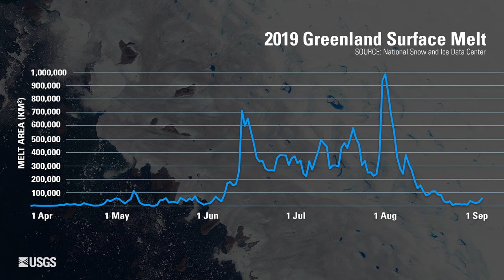Image of the Week - Melting in Greenland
In July, satellite imagery from Landsat 8 captured a major melting event in Greenland.